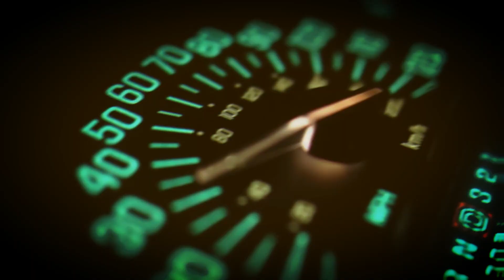Soul Sanctuary Drivetime Show with Bully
Coming at you THREE times a week from 5pm to 7pm on a Tuesday, Thursday and Friday it all amounts to an unmissable six hours of quality jazz, funk, soul and dance to help you see out your working day.